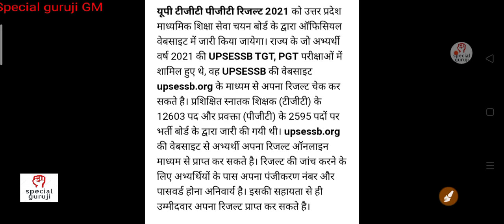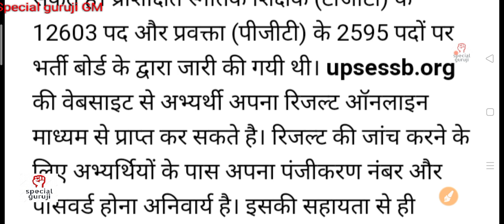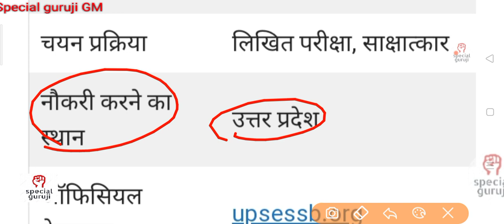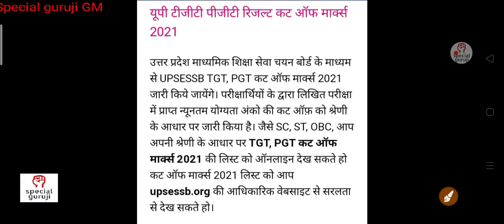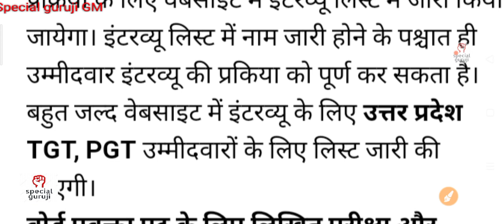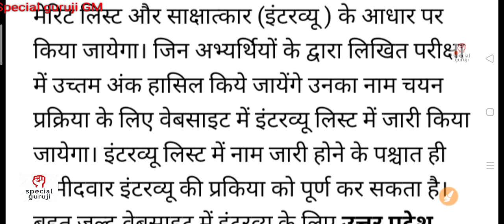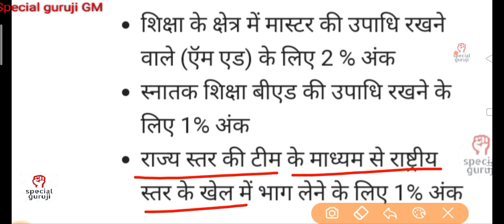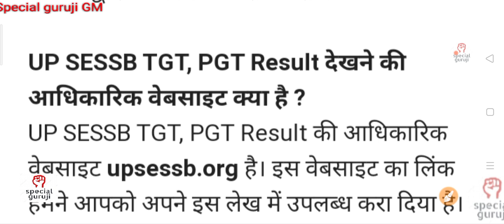UP TGT PGT result 2021 ll UP TGT PGT cut off 2021 ll UP TGT PGT merit list llUP TGT PGT final answer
UP_ TGT_ PGT_ cut_ off _2021_merit_ list
UP _TGT _PGT _official _answer_ key _2021
up
UP TGT
UP TGT PGT
TGT
PGT
UP TGT PGT result
result
UP TGT PGT result 2021
UP TGT PGT official
UP TGT PGT official answer
UP TGT PGT official answer key
UP TGT PGT official answer key 2020
official
answer
key
answer key
UPSESSB
UP TGT PGT merit list
merit list
UP TGT PGT merit list 2021
special
special guruji
guruji GM
guruji
GM